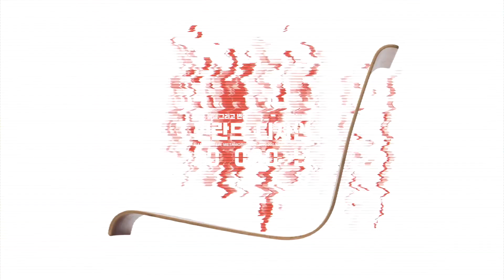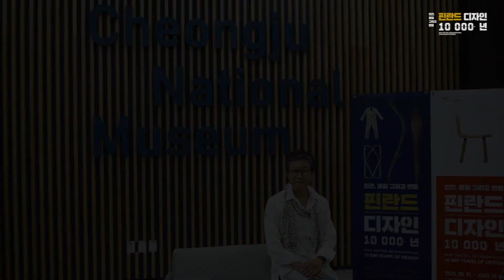특별전 '인간, 물질 그리고 변형 - 핀란드 디자인 10 000년 온라인' 개막식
북유럽에서 온 디자인 전시!
인간, 물질 그리고 변형 - 핀란드 디자인 10 000년
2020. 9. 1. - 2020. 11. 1. (전시 연장)

우리는 '과거-현재-미래'처럼 단선적으로 생각하는 것에 익숙합니다.
만약 이러한 단순한 사고에서 벗어나, 새로운 관점에서 세계를 바라보면 어떠할까요?

국립중앙박물관과 핀란드국립박물관이 함께 마련하고
국립청주박물관에서 순회전시를 하게 된 이번 특별전은 지난 10 000년 동안
핀란드 지역에서 변화무쌍하게 발전한 물질과 문화, 기술을 새로운 관점에서 소개하는 전시입니다.

이번 전시는 과거-현재-미래라는 연대기를 따르지 않습니다.
시대 구분에 따른 분류학 체계도 따르지 않으며, 전통적인 방식으로 사물을 분류하지도 않습니다.

빙하기 이후, 10 000년의 시간 동안 핀란드 지역에서 살아간 사람들,
이들이 활용했던 수많은 사물들을 전혀 다르게 분류하여 살펴봅니다.

그리고 사회와 생태계 간의 대화 속에서 탄생한 핀란드의 물질문화와 디자인의 가치에 관해 도전적으로 탐구해 보고자 합니다.

먼 과거의 것이 어떻게 오늘날의 것과 이토록 비슷한지,
과거가 미래에 어떻게 지속적으로 영향을 주는지,
또 지역적으로 멀리 떨어진 한국과 핀란드 두 나라의 물질문화가
얼마나 비슷하면서도 다른지 새로운 관점을 경험하는 흥미로운 시간이 될 것입니다.

**사회적 거리두기 2단계로 박물관이 잠정 휴관하게 되어 이렇게 온라인 개막식을 개최하게 되었습니다. 온라인 개막식을 위해 촬영 협조해주신 분들께 감사의 말씀을 드립니다.

**지금 전시는 바로 볼 수 없지만, 앞으로 유튜브를 통해 핀란드 디자인을 만나볼 수 있도록 다양한 영상을 선보이도록 하겠습니다.